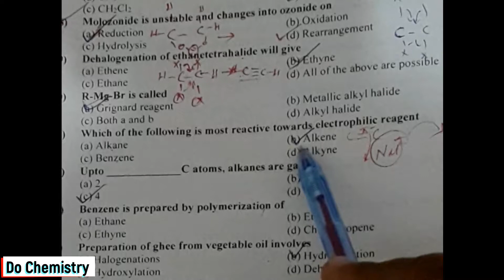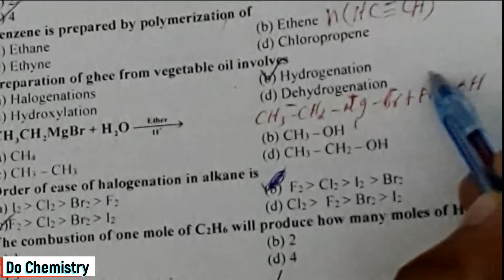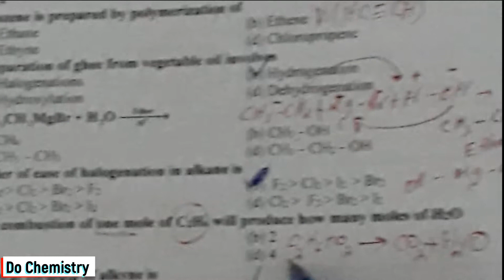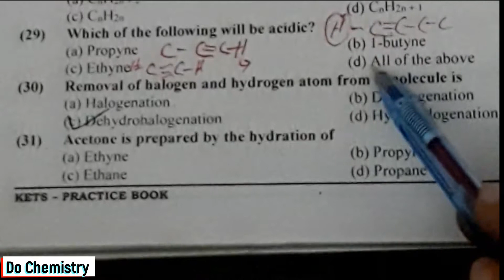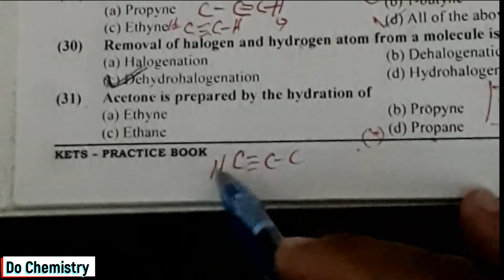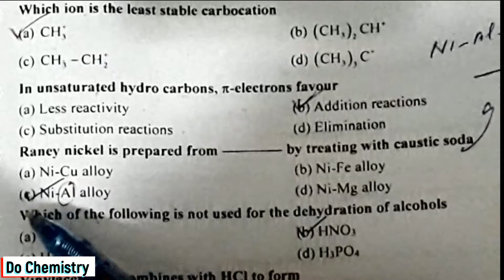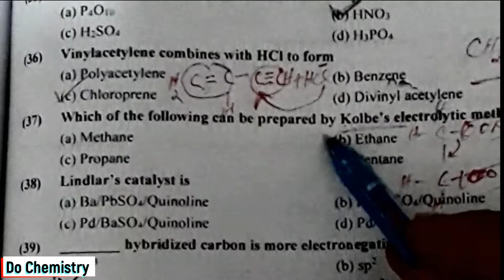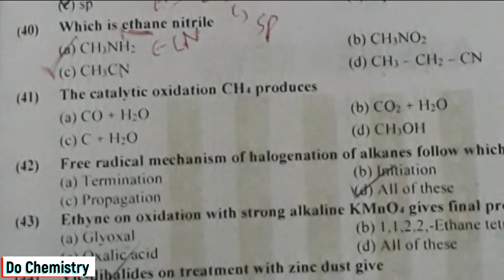MCQS of Chapter Hydrocarbons | Chapter 16 in Federal | 8 in Punjab | MCAT | ECAT | NEET | JEET